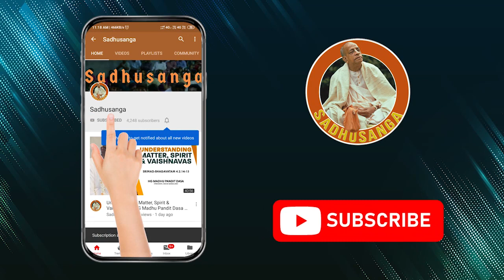Life is too Short | HG Madhu Pandit Dasa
Every moment we are dying and approaching death. while karmis, are approaching death; devotees are approaching Krishna.